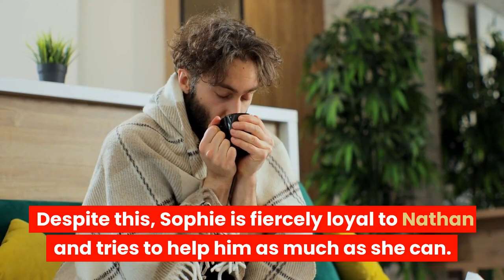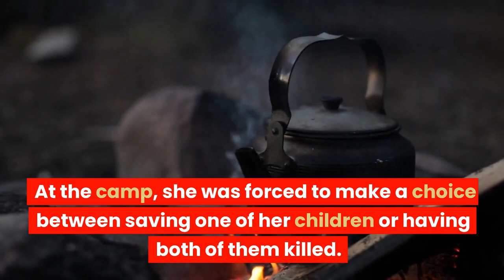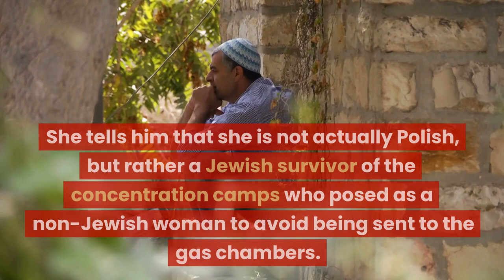Explaining Sophie's Choice by William Styron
In the video "Explaining Sophie's Choice," the plot and themes of William Styron's novel are explored. The video delves into the experiences of Sophie, a Polish survivor of Auschwitz, and her heartbreaking decision to choose which of her children will be sent to the gas chambers. The themes of trauma, guilt, and the limits of personal agency are analyzed, making for a poignant and thought-provoking viewing experience.